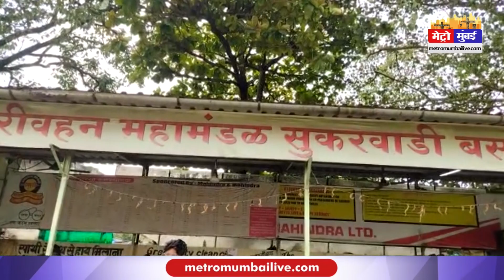72 साल के इस बुजुर्ग को भी पता है सरकार के वादे कितने सच्चे होते है | Metro Mumbai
72 साल के इस बुजुर्ग को भी पता है सरकार के वादे कितने सच्चे होते है | Metro Mumbai